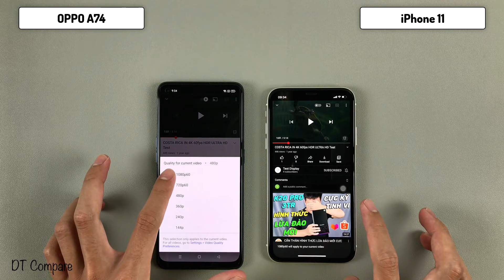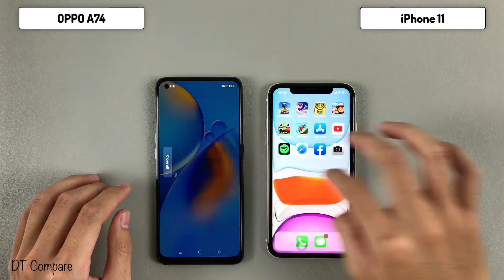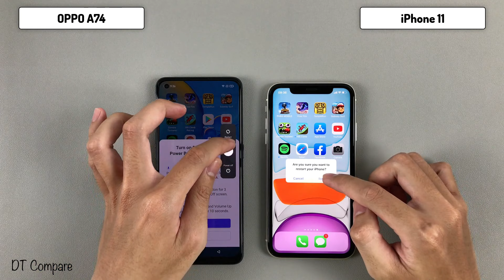OPPO A74 vs iPhone 11 Speed Test, Camera Test, Display Test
**Spectification OPPO A74**
Display: AMOLED, 800 nits, 6.43 inches, 1080 x 2400 pixels, ~409 ppi
OS: Android 11, ColorOS 11.1
Main camera: 48 MP & 2 MP, 2 MP
Selfie camera: 16 MP
CPU: Snapdragon 662 (11 nm)
GPU: Adreno 610
RAM: 8 GB
Storage: 128GB
Battery: 5000 mAh, with fast charging 33W
**Spectification iPhone 11**
Display: IPS LCD, 6.1", Liquid Retina
OS: IOS 13
Main camera: Main 12 MP & Secondary 12 MP
Selfie camera: 12 MP
CPU: Apple A13
GPU: Apple GPU
RAM: 4 GB
Storage: 64 GB
Battery: 3110 mAh